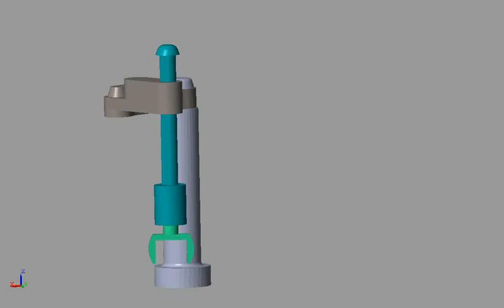Simulation scara 4dof by Matlab Simmechanic